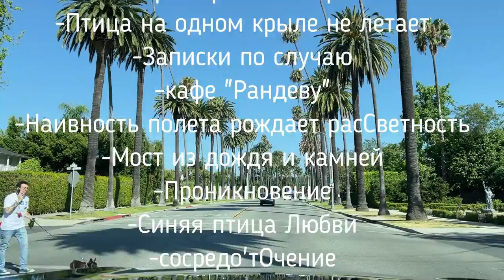"Ещё не пьян, уже не трезв" - 29.06.2022 - Владимир Симонов - проект "Неизведанная планета Человек"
Вдажимир Симонов представляет программу авторского проекта "Неизведанная планета Человек".